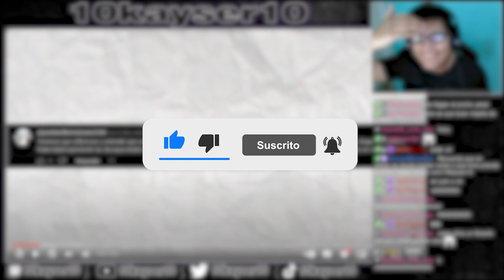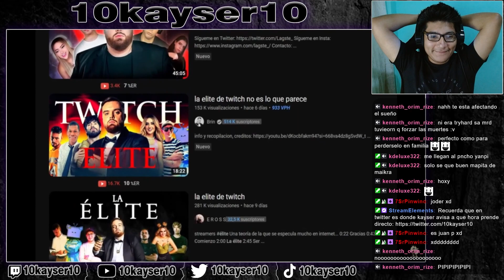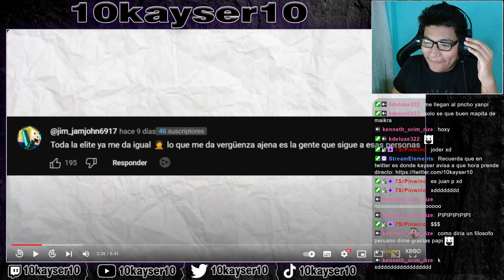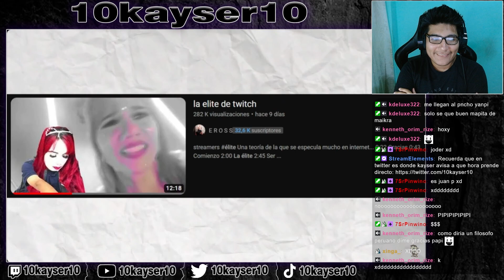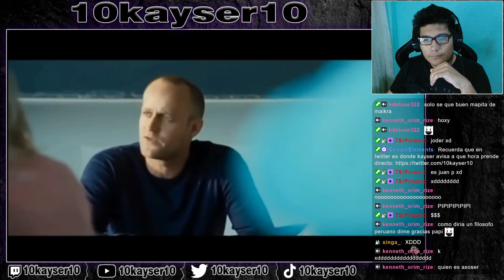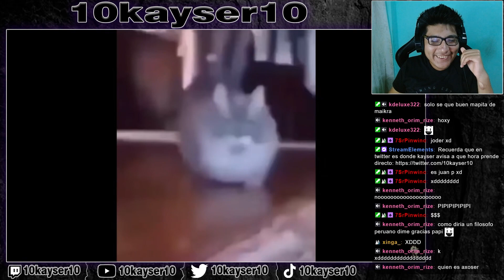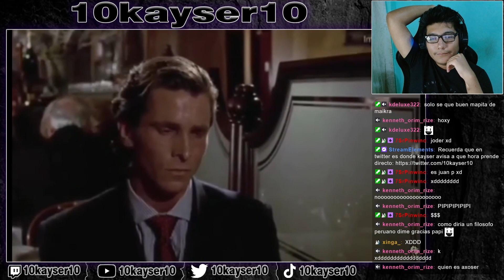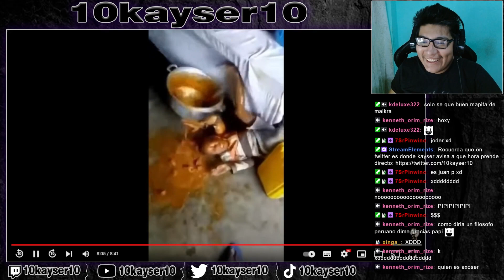KAYSER Reacciona a ME SILENCIARON | Hoxy